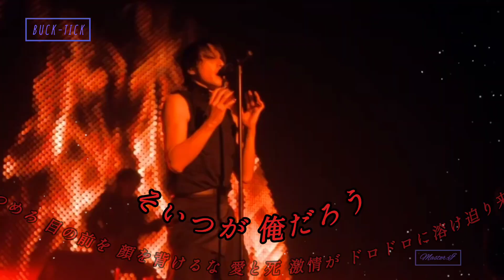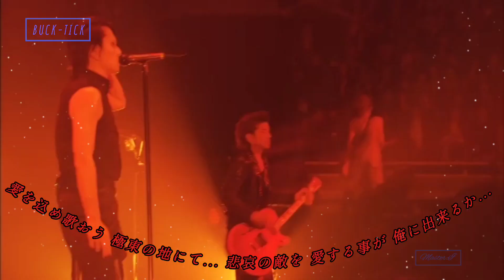極東より愛を込めて【BUCK−TICK】🔴